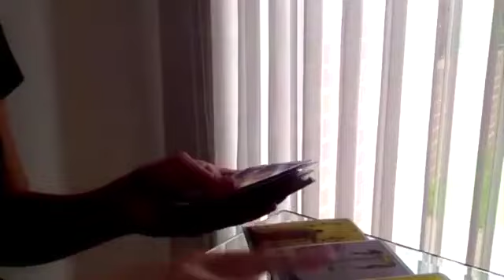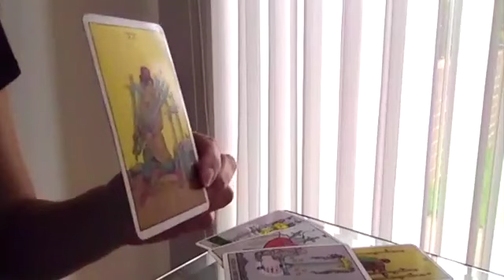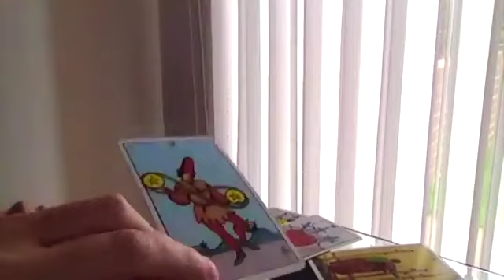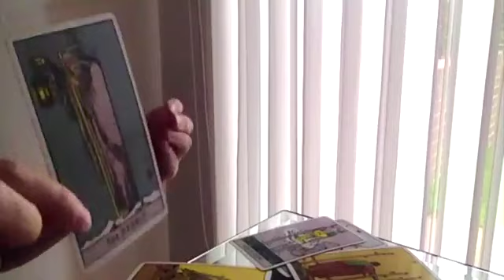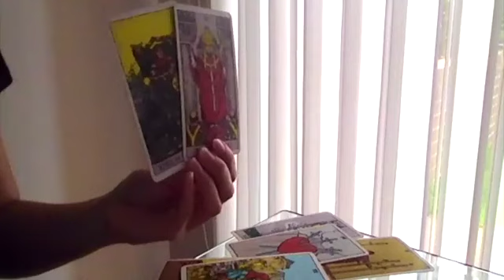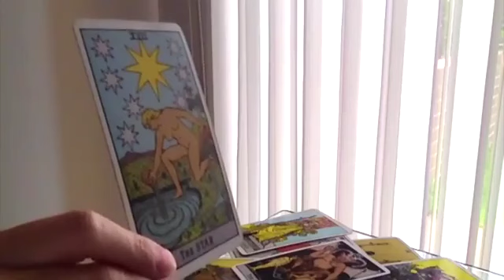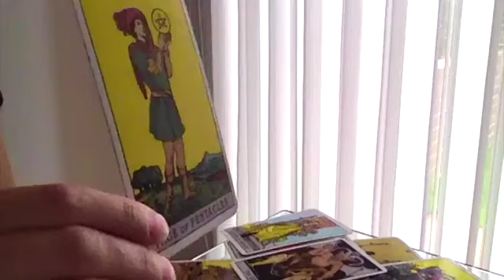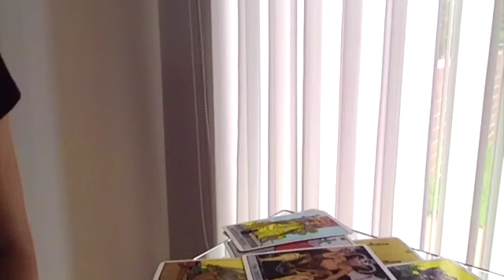SCORPIO! ♥️ AN UNEXPECTED OFFER OF LOVE IS COMING!! WOW! 💌😍 MAY 2024 WEEKLY TAROT